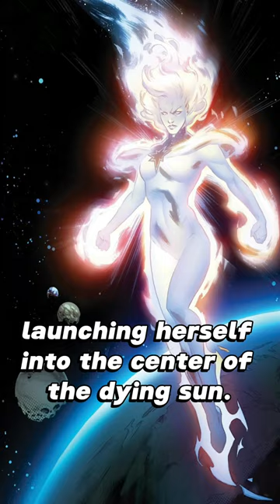Captain Marvel's BIGGEST Flex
Captain Marvel is an intergalactic hero. She is on the other side of the universe when Earth is attacked. She arrives too late to save the Earth, but she can still rescue the Earth from a desolate future.